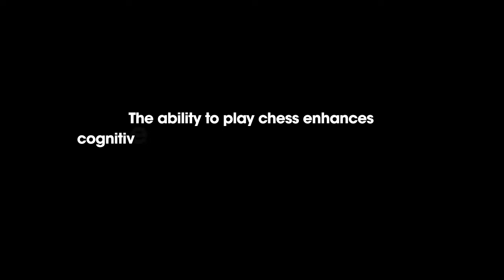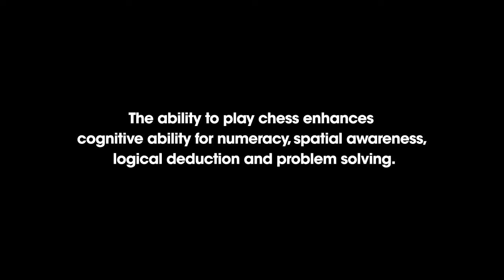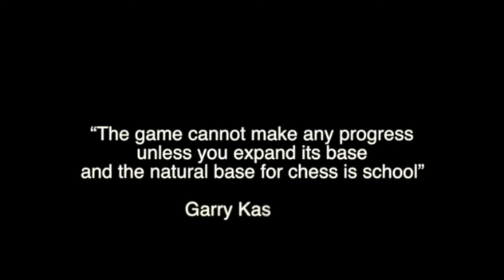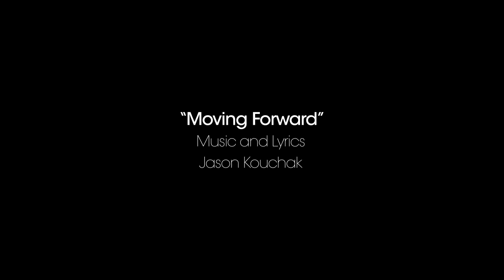CSC Moving Forward